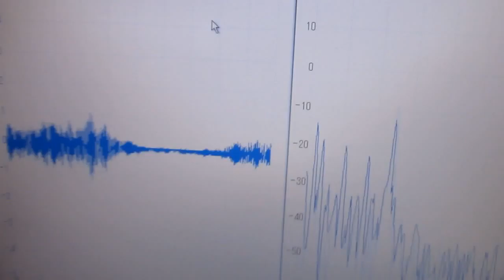超音波実験 Ultrasonic experiment